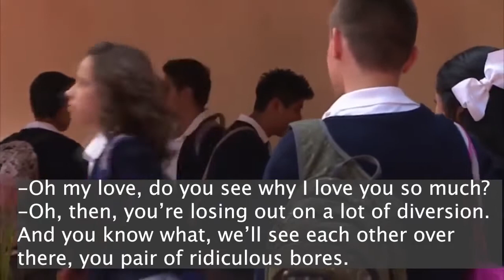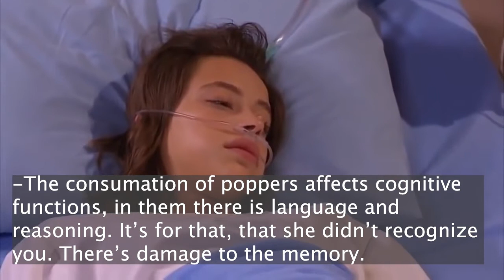¡Se Acabaron Los Poppers!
Season 6, Episode 33 of "La Rosa De Guadalupe"

"La Rosa de Guadalupe (English title: The Rose of Guadalupe) is a Mexican anthology drama television series created by Carlos Mercado Orduña that premiered on Las Estrellas on February 5, 2008. It is produced by Miguel Ángel Herros. The series centers on the Mexican people's relationship to the Catholic religion, specifically to the Nuestra Señora de Guadalupe. It is set in modern times, most often in Mexico City, but the location may vary in some episodes. In the United States the series premiered on June 26, 2008, and runs on Univision.The series now airs in the Philippines from October 21, 2019."